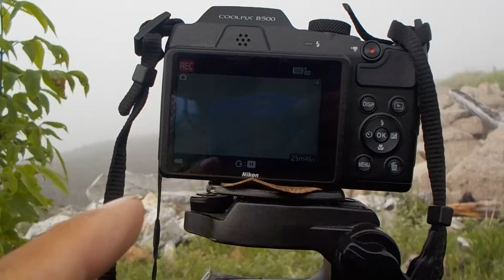filming a great blue heron/Shout out for channel: marilou Acaylar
filming on a foggy morning June 27 2020